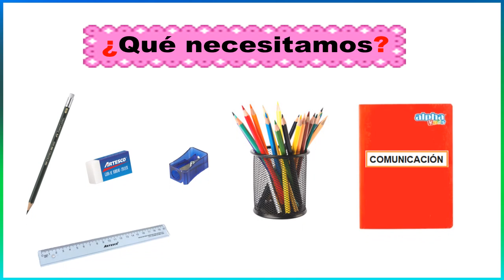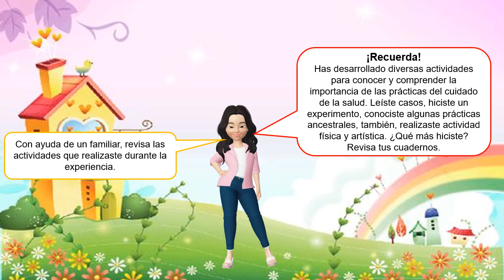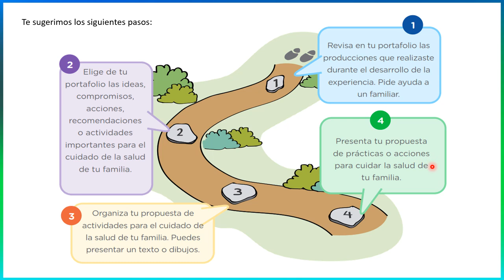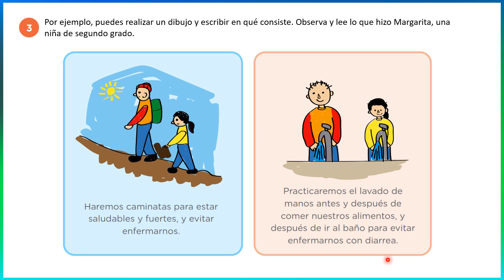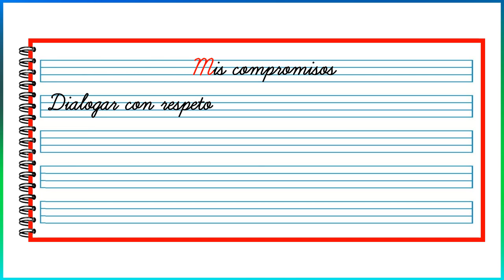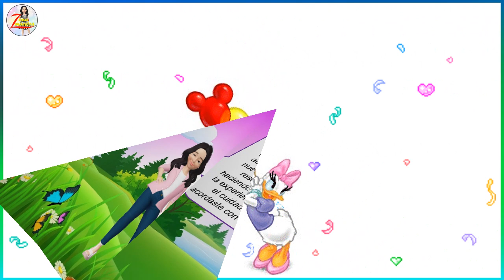Presentamos nuestras propuestas de prácticas o acciones para cuidar de la salud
Primer y Segundo grado de Primaria.